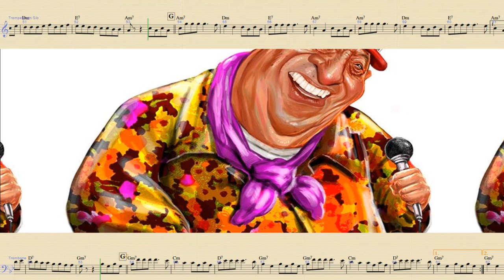Severina Xique Xique - Homenagem a Genival Lacerda - Partitura + playback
Vídeo produzido em homenagem ao compositor paraibano Genival Lacerda.

Fiz a transcrição da melodia (com variações) para instrumentos em C que leem na clave de fá na quarta linha e para instrumentos em Bb que leem na clave de sol. Interpreto/toco na primeira vez na repetição (após o solo), deixo apenas o playback tocando para você tocar acompanhando a partitura (guia) da melodia. Vamos fazer música juntos?

Viva o forró! Viva a riqueza cultural presente na música nordestina!

Playback retirado do canal: JEFFWARRIOR